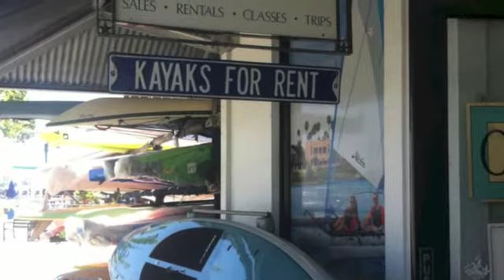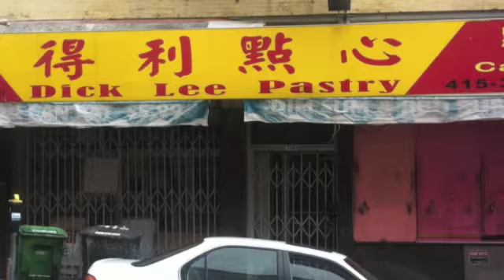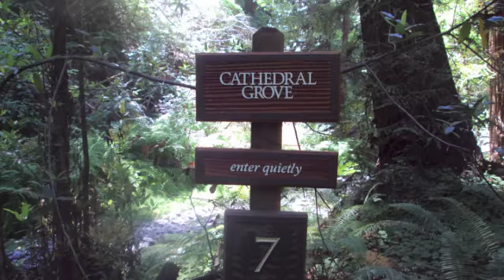California Vacation 2013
I know, it's not a fishing video and I apologize to all of you looking for another musicdoc fishing video.
My wife and I celebrated our 30th wedding anniversary in California. We visited my sister and her family, went to Yosemite, San Francisco, Muir Woods, and visited wineries in Lodi, Napa, and Sonoma Valleys. This slide show is mostly intended to be viewed by my family and friends who couldn't make the trip. For you all looking for fishing videos, fear not.  I'll have another fishing video up here soon!